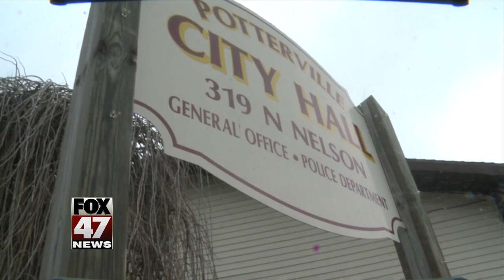Update:Interim police chief announced, Bartlett says he's "not guilty"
An interim Police Chief for the Potterville City Police Department has been announced. Officer Richard Barry has been appointed to the position for the immediate future.